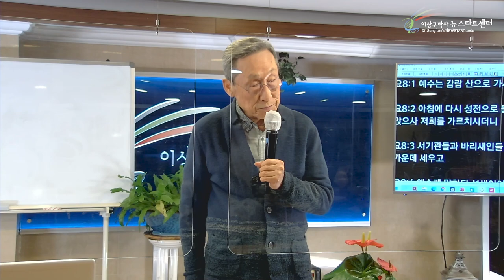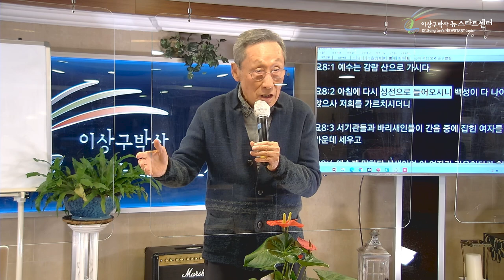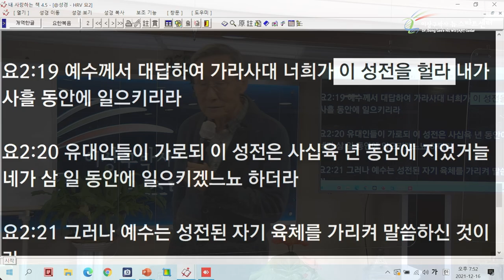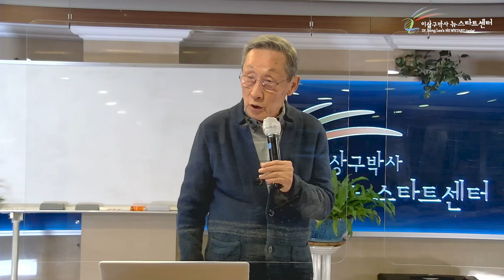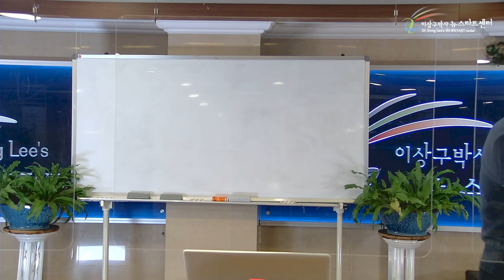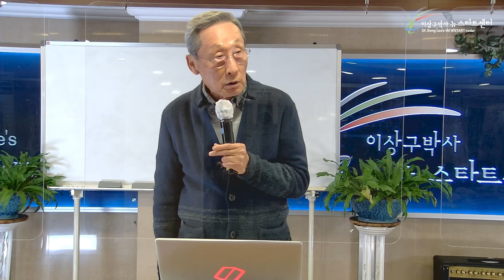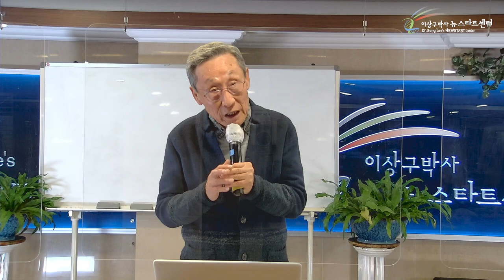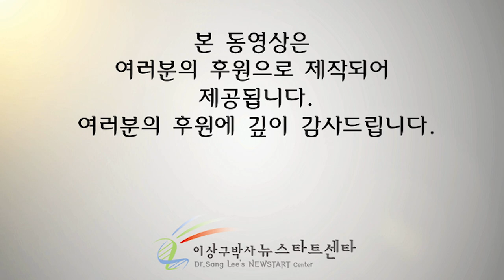[5강] 간음한 여인을 돌로 쳐죽이지 않으신 주님, 왜?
문의전화
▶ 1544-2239